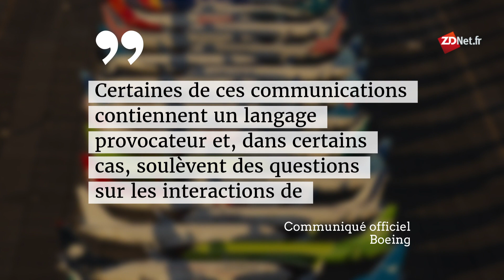Les employés de Boeing dénoncent les défauts logiciels du 737 Max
Des messages d'anciens employés de Boeing ont été diffusés par le Congrès américain. Dans ces derniers, les employés dénigrent le régulateur de l’aérien américain (FAA).